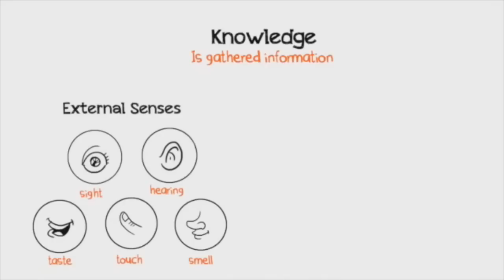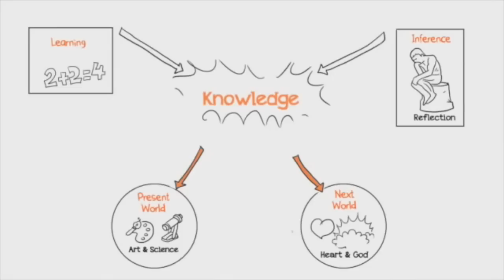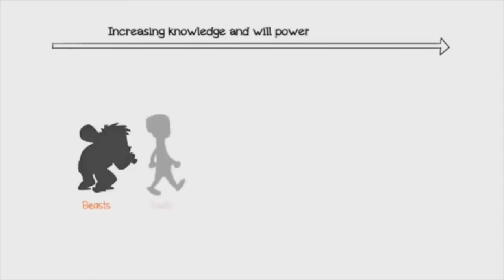Secrets Of The Heart - Powerful Video